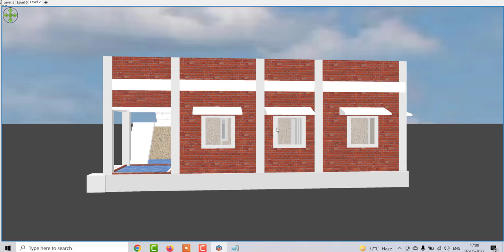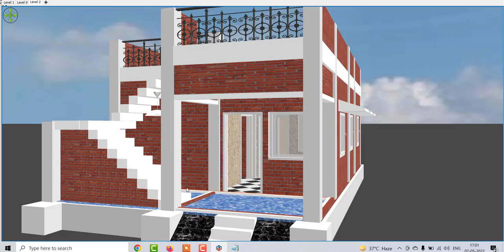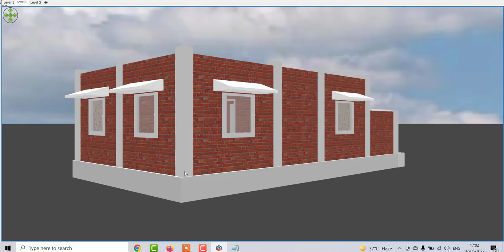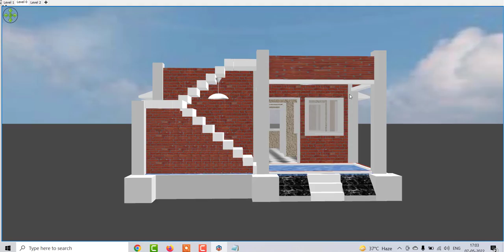गाँव में 3 कमरों वाला मकान का नक्शा , 3 Bedroom House Design with Porch